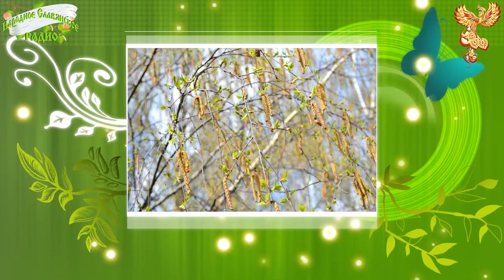Братья-месяцы. Апрель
Апрель- четвёртый месяц года в юлианском и григорианском календарях, второй месяц староримского года, начинавшегося до реформы Цезаря с марта.

Один из четырёх месяцев длиной в 30 дней. В Северном полушарии Земли...